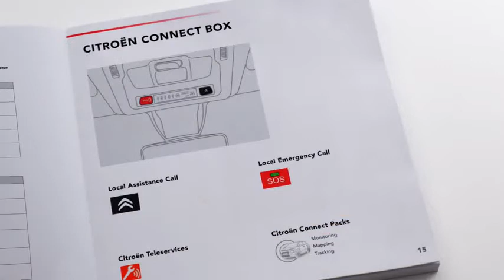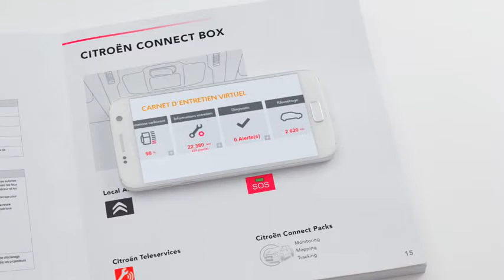C3 AIRCROSS CONNECT BOX